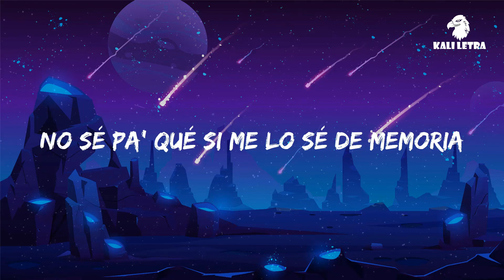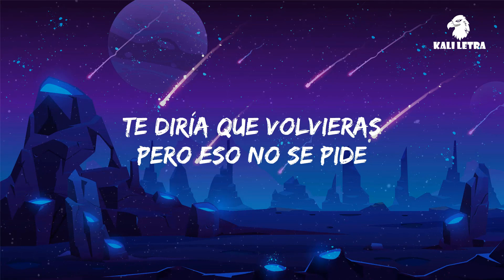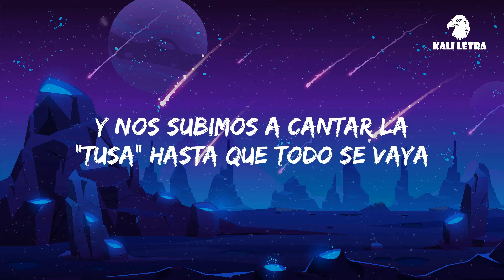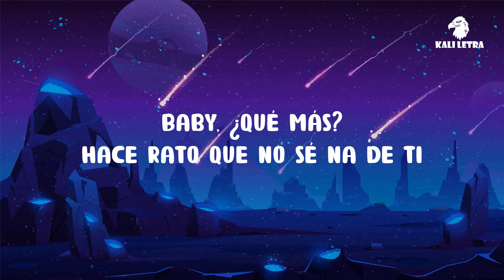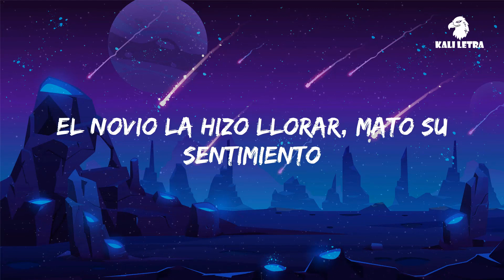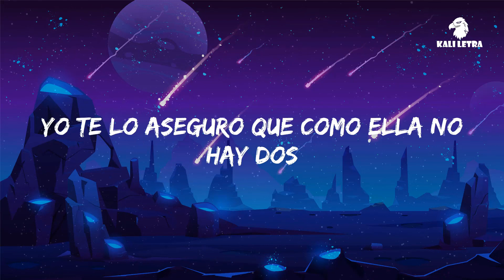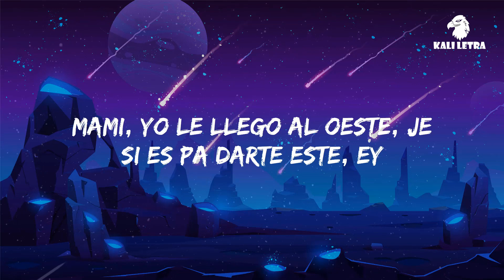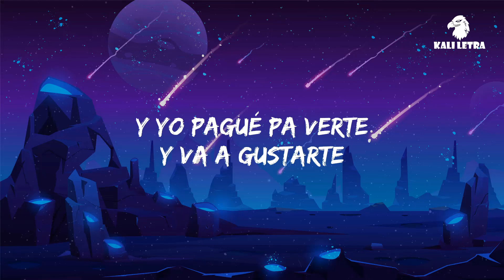Manuel Turizo - La Bachata | Kali Letra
Yo-oh-oh
Manuel Turizo